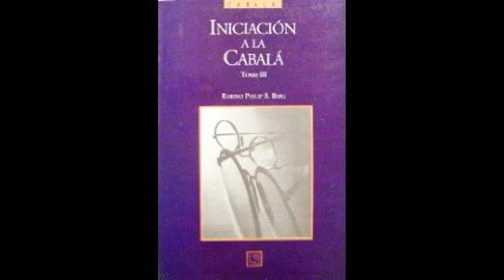Rabino Phillip S. Berg. Iniciación a la Cabalá. T. III. Cap. 12. La Conexión con el Espacio Exterior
Contenido
1. El saber y la conexión metafísica
2. El espacio exterior
3. Los realistas
4. Diez, no nueve